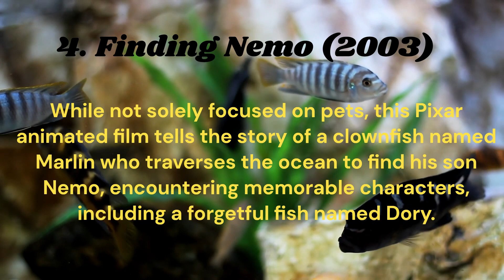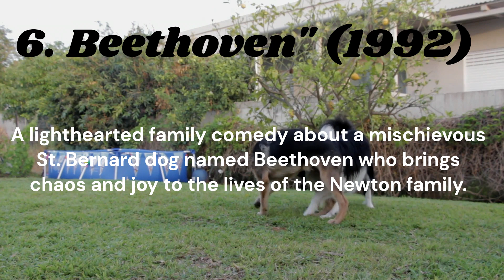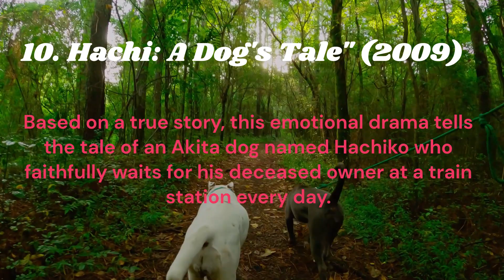Top 10 Movies on Pets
Hello Pet Lovers. When it comes to movies featuring pets, there are numerous heartwarming and entertaining options to choose from. Here are some popular and highly regarded films centered around pets.